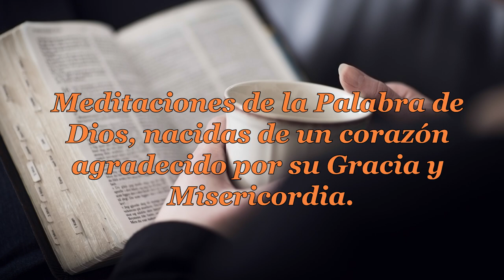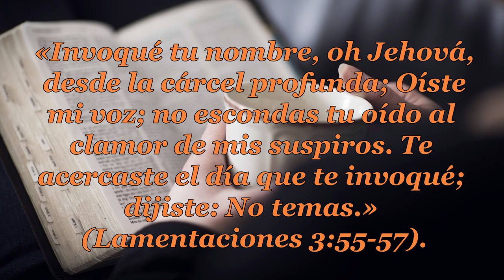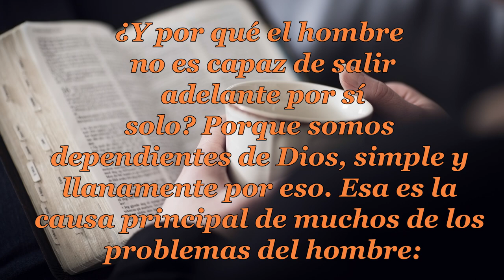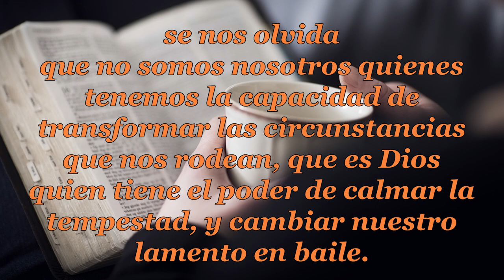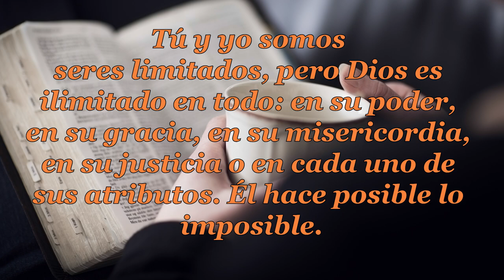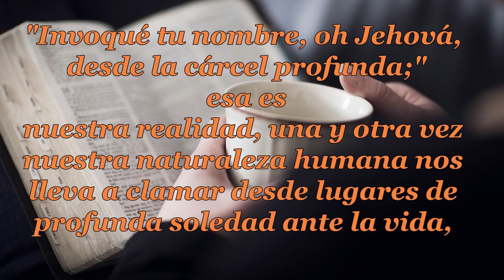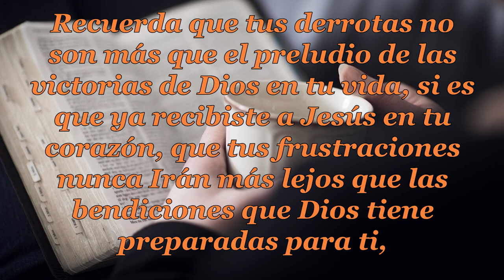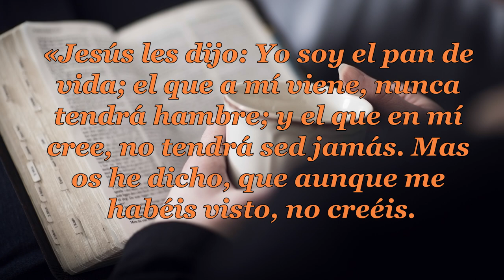033 CLAMA A MI Y YO TE RESPONDERÉ